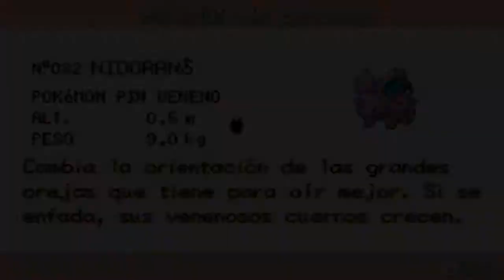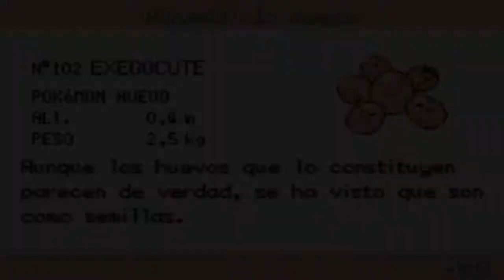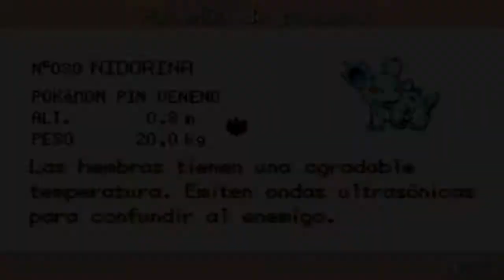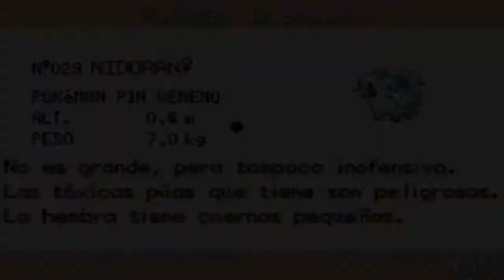Pokémon Rojo Fuego ( Parte 21 - Zona Safari ´´ Capturando Pokémons Para La Pokédex ´´ )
Hola gente ¡ que podemos ver en esta parte de hoy ? pues vamos a la zona safari donde hay gran variedad de pokemons que nos vendra bastante util para conseguir el repartir experiencia , despues de capturar todos los posibles y conseguir objetos utilizamos las piedras de evolucion para tener mas paginas en la pokedex